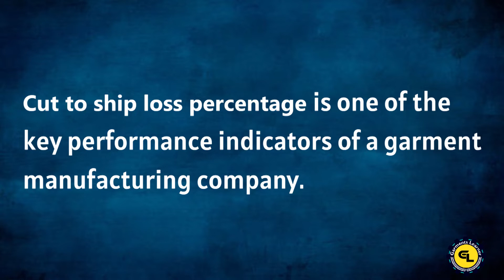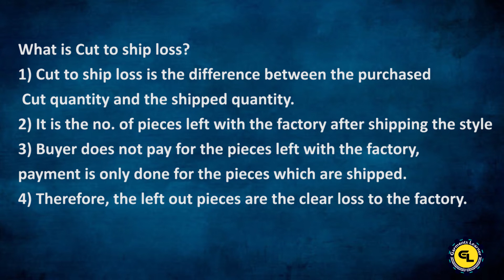Cut to ship loss percentage calculation| cut to ship ratio in garments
yarn to ship ratio in garments